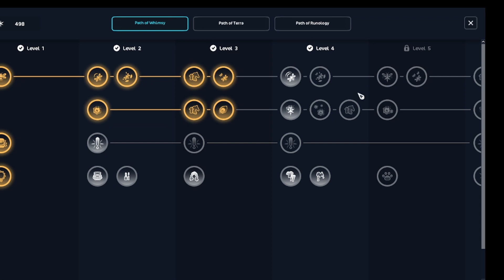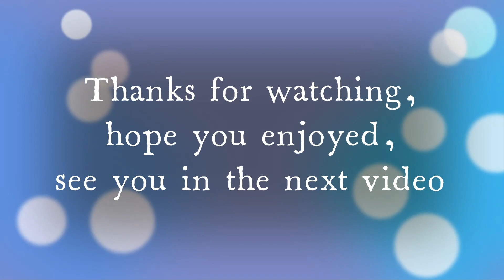Let's talk #9 - Equestrian festival 2024 + ramble talk | Star Stable Online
my thought on the Equestrian festival 2024
+ me ramble talking and just getting things said, i have wanted to sat on here for a while. its nothing bad, just me letting go of thoughts... mostly just about this being a ONE person show, and its not that easy